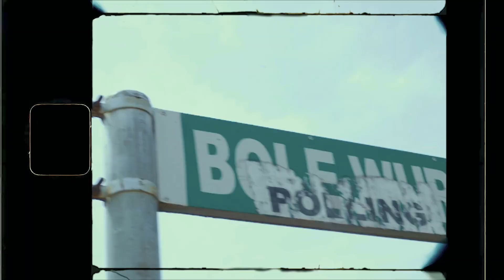CURRENCY FT. WASKO_BOLE BOYS official video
The official music video of the most trending song Bole_Boys by Currency is finally here.Have a good feel of it and don't forget to subscribe to this channel for more videos and updates.